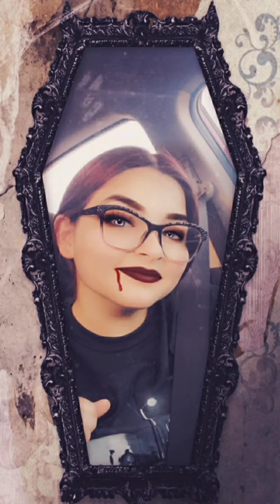SPOOKY YUMMY HALLOWEEN FAMILY DINNER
BECAUSE OF ALL THIS GOING ON WE DID NOT WANT TO BE SAD AT HOME N DO NOTHING N HAVE THE GIRLS SAD.. SO MY PAPA THOUGHT OF THIS VERY FUN YUMMY FAMILY DINNER WE CAN ALL HAVE FUN DOING TOGETHER... THANK U ALL FOR STOPPING BY N THANK U SO MUCH FOR COMING BACK THANK U...